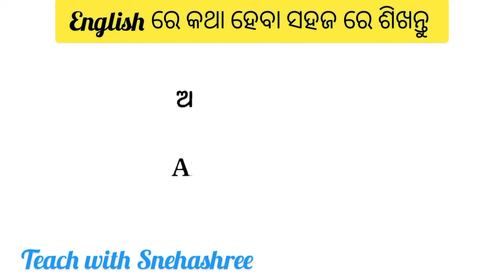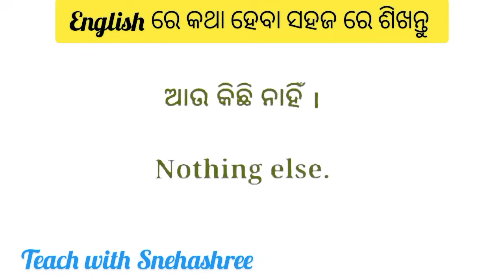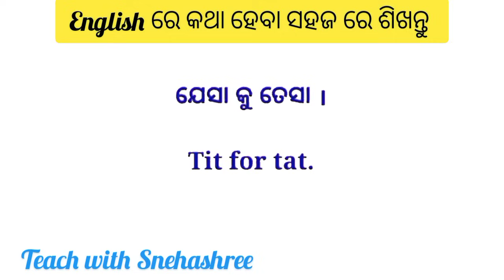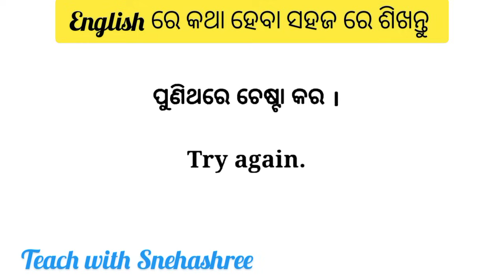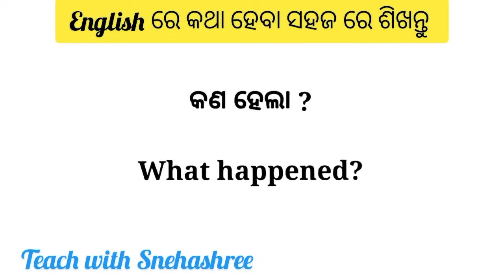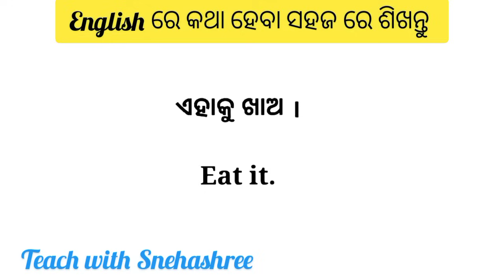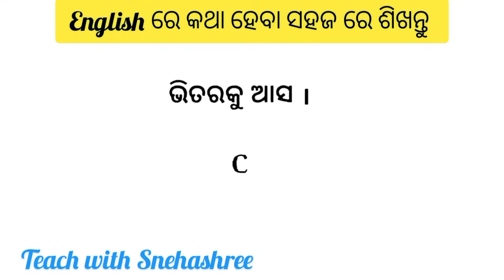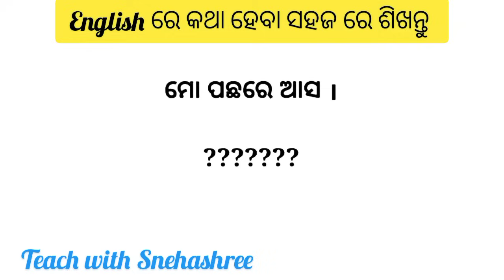Best Spoken English in Odia | English Speaking Practice | Daily Use Short Sentences in odia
Best Spoken English Odia | Odia to English Translation | Daily Use Short Sentences in Odia | Odia |

Best Spoken English Odia | Daily Use Short Sentences in odia | Odia English Translation | Word Book

Best spoken english class odia | Daily Use Short l in odia | Spoken English Odia | English

English Speaking Practice | Daily Use Short Sentences in Odia | Spoken English Odia | Translation |

Easy spoken English in Odia/Best spoken English skills/short setences/englishs peaking practice/

English ରେ କଥା ହେବା ଅତି ସହଜ ରେ ଶିଖନ୍ତୁ | Daily Use English Short Sentences in Odia | Spoken English

Odia to English Translation 🔥🔥| English to Odia Translation | Daily Use Words in Odia |

English Speaking Practice | Odia English Word | English Translation| Spoken English Odia | Word |

Body parts name odia to english | Human body parts name odia | Body parts name | Body parts |

Daily Use Words in Odia to English Translation | Word Meaning Practice | Improve Your Vocabulary |

 Daily Use Words in Odia /Daily Use English Words with Odia Meaning /Word Meaning Practice /

      Odia to english translation trick
      English to odia
      English to odia translator
      daily use english vacabulary words
      English words and odia meaning for           beginners
      Daily use english words meaning in odia
      Daily use odia sentences
      English kemiti bujhiba
      English sikhiba kemiti
      Odia to english kemiti sikhiba
      English kemiti kahiba sikhiba
      English grammar in odia
      Odia english
      English and odia translation
      Odia vacabulary
      Odia translation
      Spoken english
      Translation
       odia english speaking practice
       Translation odia
       Daily use english sentences odia
       English odia
       English re Katha kahiba
       English sikhya odia
       English speaking odia
       English translation odia
       English word odia
       Odia english meaning
        Vacabulary odia
       English sikhya odia re
       Odia speaking english
       Sahaja re english sikhiba
       English sikhibara sahaja upaya
      Spoken english odia to english
      Spoken english odia to english translation
      English kemiti sikhiba odia
      30 ଦିନରେ english kemiti sikhiba
      Odia spoken english channel
      English to english kemiti katha heba
      how to speak english odia

 ଜୟ ଜଗନ୍ନାଥ🙏